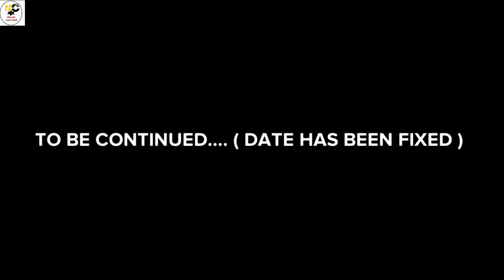Fake Marriage Part-5 | Season 2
In this video i will show you enemies set up a fake marriage only for the benefits but God change everything christian animation video

christian animation video, christian encouragement, christian motivational video, christian animation videos, christian motivation, inspirational christian animation video, good dreams in christianity, christian full movies, christian movies full movies